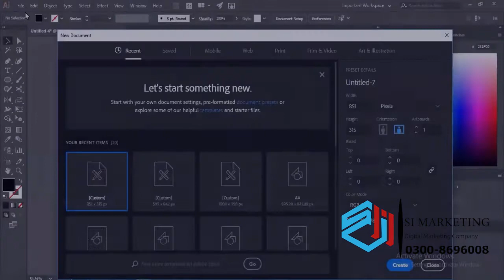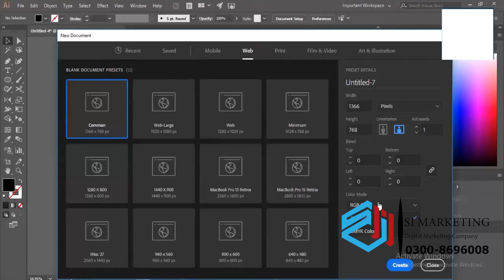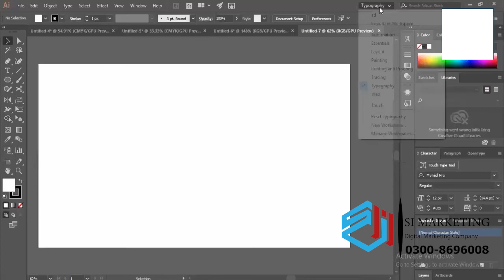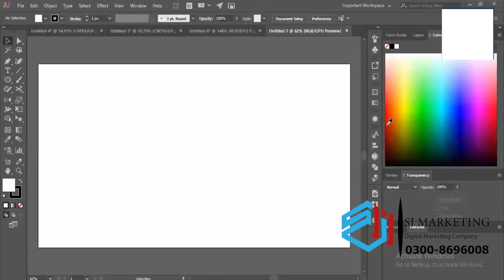Adobe Illustrator Tips: 25 Simple Tricks to Master the Application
Adobe Illustrator is a powerful vector graphics software that is commonly used for creating logos, icons, charts, diagrams, and other graphics for print, web, and other digital media. It is part of the Adobe Creative Cloud suite of design tools and is available for both Windows and Mac operating systems.

Vector-based graphics: Illustrator allows you to create graphics that are scalable without losing quality, so you can resize them without affecting the resolution.

Layers: Illustrator has a layers panel that allows you to organize your design elements and keep your artwork organized and easier to work with.

Precision tools: Illustrator has a range of precision tools, such as the Pen tool and the Shape tools, that allow you to create precise shapes and lines.

Text formatting: Illustrator has a range of text formatting options, including font, size, color, and alignment, as well as the ability to apply effects such as drop shadows and outlines.

Appearance panel: Illustrator's Appearance panel allows you to add multiple fills, strokes, and effects to a single object, making it easy to create complex designs without adding a lot of extra layers.

Customizable workspace: Illustrator's workspace is customizable, so you can arrange the tools and panels in a way that works best for you.

Adobe Illustrator is widely used in the design industry, and many graphic designers, web designers, and other creative professionals use it as their primary tool for creating graphics. If you are interested in learning how to use Illustrator, there are many resources available, including online tutorials, books, and video courses.